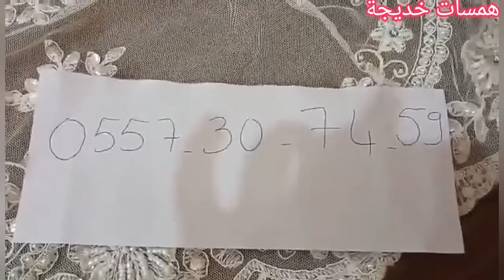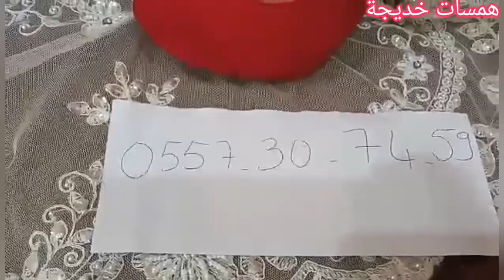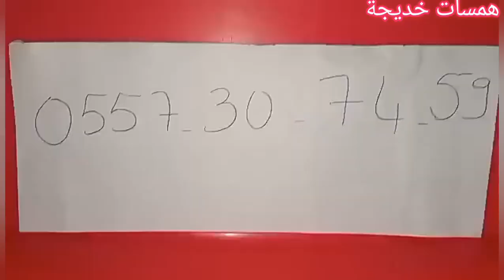الفيديو(32)للبيع والشرا مع خديجة😉👌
حبيتي تبيعي ابعتيلي على المسنجر